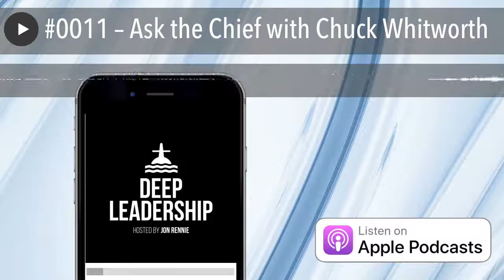#0011 – Ask the Chief with Chuck Whitworth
Today on the podcast, my guest is Chuck Whitworth, also known to many on Twitter as Chief Chuck. Chuck is a retired Navy Chief Petty Officer who served more than 24 years as a P-3 Flight Engineer. In his time in the Navy, he logged more than 5,000 hours in the sky. He came up through the enlisted ranks to become a Chief Petty Officer, one of the most important jobs in the Navy. Today we’re going to explore the unique roles and responsibilities of Chief Petty Officers and why they are so important in the U.S. Navy.
Links to Chuck Whitworth:
Chief Chuck on Twitter
Ask the Chief on Twitter
Chuck's Website
Learn more about my bestselling leadership book "I Have the Watch: Becoming a Leader Worth Following" here.